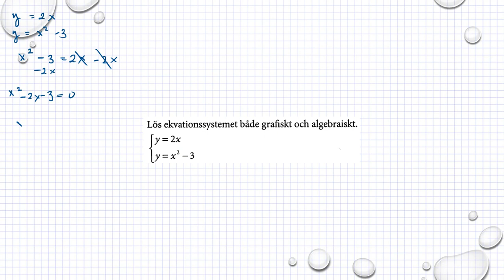Matematik M Holmström Andragradsfunktioner Ma2a 4041 Ma2b 4024